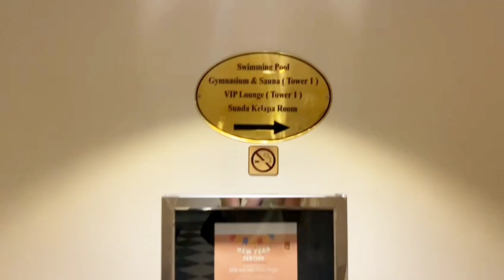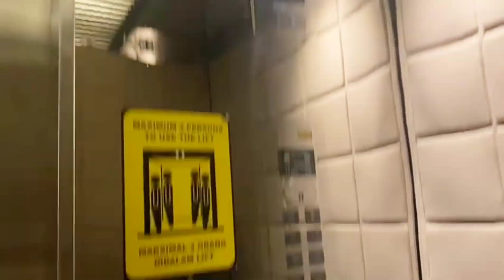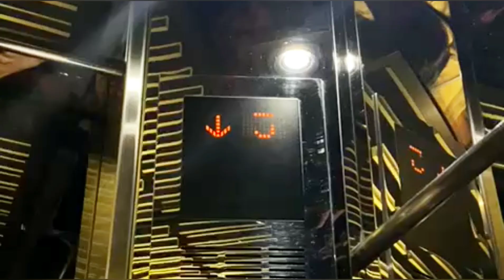" HOPE " SEMOGA, AMIN